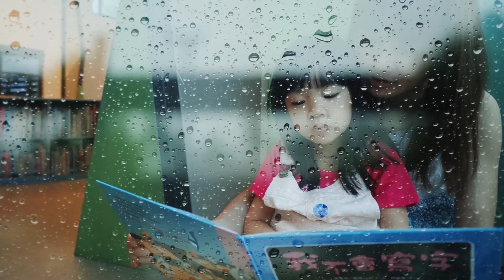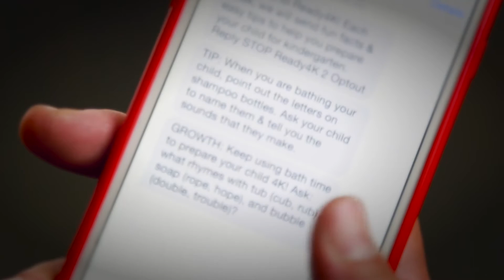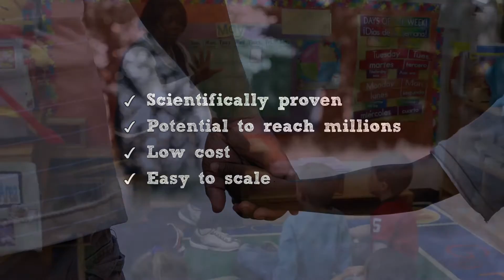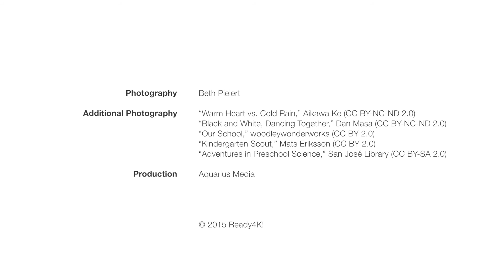TIPS by TEXT - Text Messages to Help You Prepare Your Child for Kindergarten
Ready4K is a text messaging program for parents of preschoolers designed to help them prepare their children for kindergarten. Each week during the school year, parents receive three texts about important kindergarten readiness skills. For example:

FACT: Bath time is great for teaching your child important skills for K. Start by asking: What are the things we need for bath time? Why?
TIP: When you’re bathing your child, point out the letters on shampoo bottles. Ask your child to name them & the sounds they make.
GROWTH: Keep using bath time to prepare your child 4K! Ask: What rhymes with tub (cub, rub), soap (rope, hope), & bubble (double, trouble)?

Ready4K text messages, which were developed at Stanford University, are based on child development research and linked to state educational standards (e.g., Developing Early Literacy: Report of the National Early Literacy Panel, 2008). More importantly, they are effective. In a study in San Francisco, parents who received Ready4K text messages engaged far more frequently in learning activities at home with their children than parents who did not receive the texts. Ready4K parents were also more involved at school according to teachers. Ultimately, children of parents who received Ready4K texts gained two to three additional months of learning in important areas of literacy (York & Loeb, 2014).